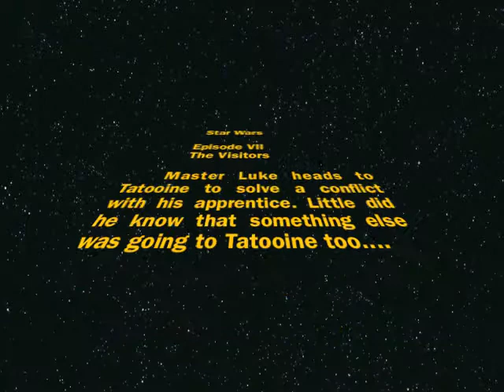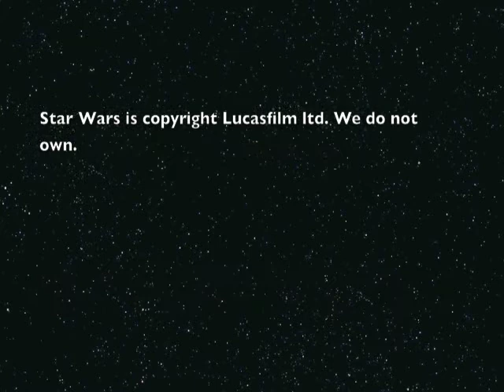The Visitors, a tribute to Star Wars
This stop motion animation about Star Wars episode 7 featuring lego mini figures.